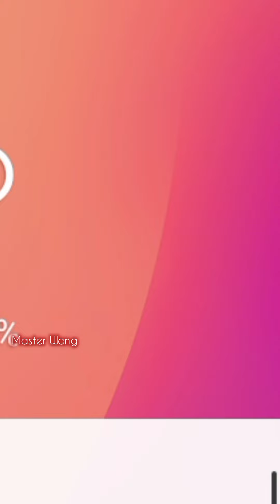ANDY LAU CONCERT IN SHANGHAI JULY 13, 2024